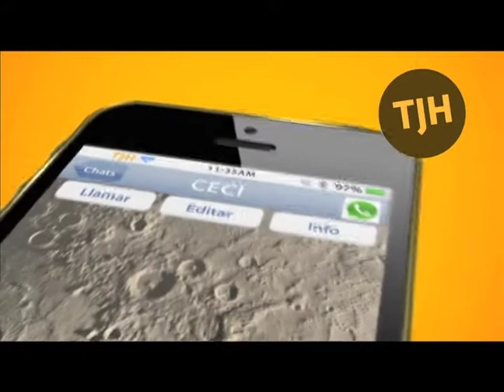Franja Electoral Tomás Jocelyn-Holt - Cap # 6